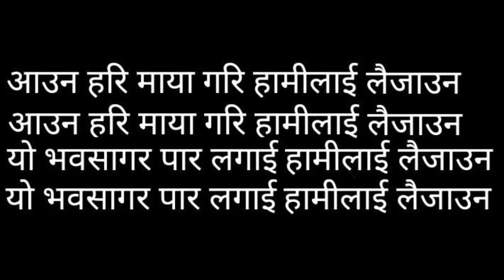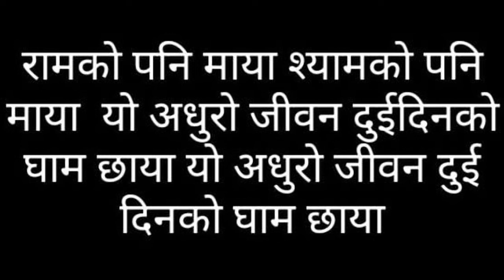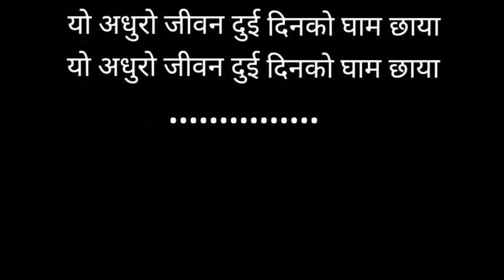music karaoke/raamko pani maayaa shyamko pani mayaa! Nepali bhajan/ रामको पनि माया श्यामको पनि माया